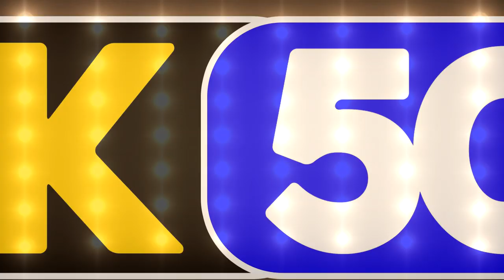Matlot mwen paka pa swiv mw, se pouw fè pou matlot ou swiv ou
Matlot mwen paka pa swiv mw, se pouw fè pou matlot ou swiv ou (Renette)